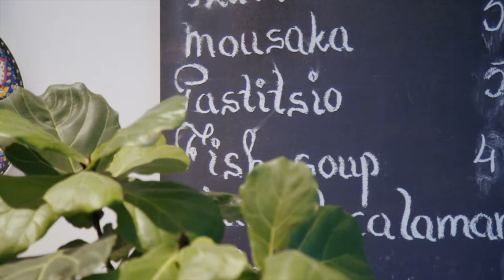10 Lechmere Street, New Farm | Modern Masterpiece - Cottage Character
Nestled in one of New Farm's most convenient and sought-after pockets in the quiet and exclusive Lechmere Street, this modern home exhibits stunning contemporary finishes balanced with traditional charm. Originally built in 1900, the modernised cottage sits on a 425m2 block with 15m frontage and great street appeal. Featuring 5 well-proportioned bedrooms, 3 bathrooms and media room; this residence has a generous floor plan that offers functionality and flowing spaces designed to accommodate the modern family.

The current owners have conducted significant works to take the charming cottage home and bring it into the 21st Century to meet today's family needs. Including a complete re-configuring of the up and downstairs, to create an open plan flow from the kitchen to the dining and lounge flowing out to the outdoor entertaining area and the inclusion of a pool. Using careful thought in the redesign to ensure the home flows and is functional for a variety of family dynamics resulting in a delightful floor plan that creates functional living spaces, separation and practicality. The renovation exhibits detailed craftsmanship whilst retaining its original elements of timber floors, VJ walls and ceilings, sash windows and front verandah. Contemporary tones of modern flourishes, especially in the bathrooms and kitchen, help highlight the modernity and luxury of the redesign.

The heart of the home is the open plan kitchen, living and dining which flows through full-height retractable sliding doors to the outdoor areas allowing light and breezes through the space. The kitchen features state of the art appliances, show-stopping marble island and breakfast bench. The dining area, with fireplace, manages to feel of its own while remaining a part of the open floor plan.

Upstairs are 4 bedrooms with the master befitting a home of this spec, sectioned off at the upper rear of the house creating a parents retreat. Featuring oversized bedroom, walk-in robes, light and airy his and hers bathroom with tasteful marble scallop highlights and private rear veranda to take in the eastern aspect and watch the kids play in the pool. The second bedroom, with built-ins, utilises the main bathroom, as well as the third and fourth bedrooms which have access to the front verandah.

Downstairs there is a large bedroom with built-in robe and multipurpose media room serviced by a full bathroom. No expense has been spared to ensure the home is ready for the 21st Century with ample storage provided throughout the house and especially in the service areas and ducted a/c and ceiling fans throughout. A large laundry with access to a private courtyard add to the practicality.

The exterior architecture unites the outdoor landscape with the open plan living and wraps around the pool and entertaining areas, blending the outside with the indoors. Enjoy the in-ground pool and cabana with daybeds for lounging, perfect for the summer. Extensive landscaping has maximised the space and created a private low maintenance home.

Located just off James St, this home is at the epicentre of the most popular sections of the peninsula and features but is not limited to:
• Magnificent family home in outstanding condition renovated to versatile modern family needs
• 5 bedrooms 2 with built-in robes, master with huge walk-in robe and ensuite
• Top of range kitchen integrated with living spaces & outdoor entertaining areas
• Fully ducted reverse cycle A/C and Ceiling Fans throughout
• Landscaped gardens, in-ground pool, cabana
• Walking distance to some of Brisbane's best entertainment, dining and education options
• 425m2 block, just 3km to Brisbane City

With stunning character, timeless looks, and all today's modern necessities, you will fall in love with this home and the fantastic lifestyle that it provides. 10 Lechmere Street is your family's perfect new home.